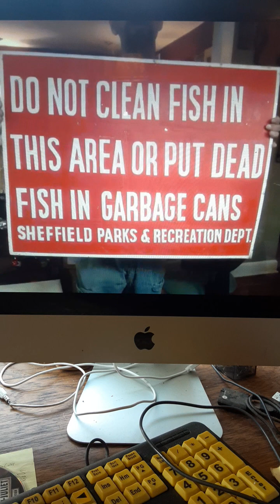Christmas in Hollis Queens@rentaroos